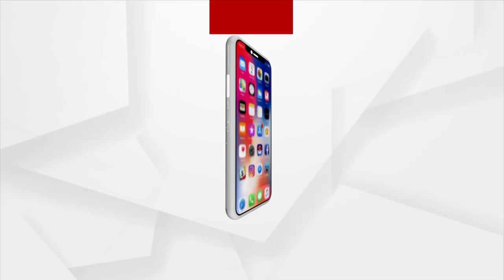Berhampur: Young man quits his Engineering Job to serve the People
Subhransu Pradhan of Digapahandi block, Berhampur, quit his engineering job and entered politics to serve the people on the ground level. He has been nominated for the Sarpanch post.